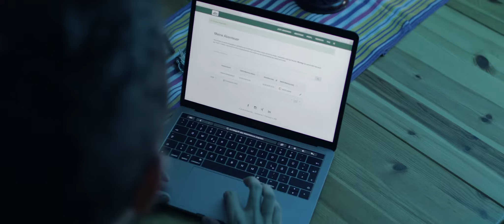The Hedge - Abenteuerabsicherung (Werbefilm)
Wer gerne in der Natur ist, wer gerne Outdoorsport betreibt und wer sich gerne einem Abenteuer aussetzt weiß, dass überall auch Gefahren lauern. Wenn dann mal das Handy nicht funktioniert, ist man ganz alleine und die Hoffnung auf Rettung schwindet rasend schnell...
Das passiert auch dem Protagonisten in "The Hedge" - doch zum Glück lässt sich das Unglück noch abwenden.
Um in diesen Situationen abgesichert zu sein, gibt es Abenteuerabsicherung!

BL productions Team

Empfehlung: Dieser Film wurde in Full HD produziert und auch der Sound wurde sehr aufwändig abgemischt. Es lohnt sich also, den Film in hoher Qualität und mit gutem Soundsystem zu sehen...